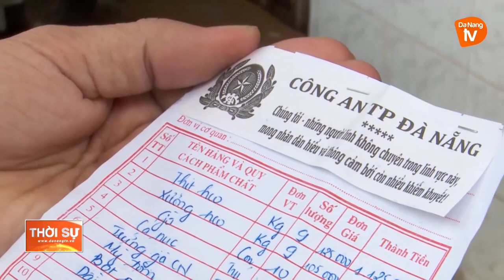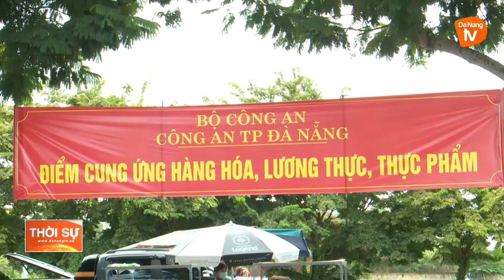LAN TỎA TINH THẦN VÌ NHÂN DÂN PHỤC VỤ TRONG MÙA DỊCH